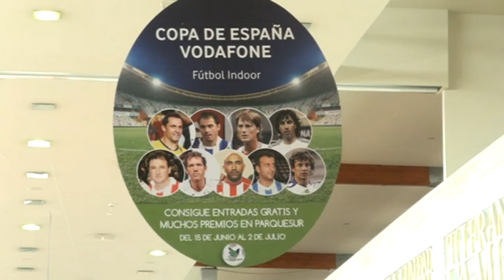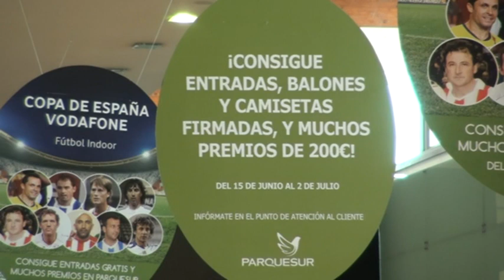Parquesur de Leganés celebra el campeonato de España de Fútbol Indoor 2011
El director del centro comercial Parquesur, Sergio García, presentó esta nueva edición de la Copa de Fútbol Indoor Vodafone junto al alcalde de Leganés, Jesús Gómez, el concejal de Deportes, Juan Manuel Álamo, el vicepresidente de la Asociación de Fútbol Indoor, Alberto de Fuentes y los ex- jugadores del Osasuna, Alfredo Sánchez, y José Luis Morales del Real Madrid.

La Copa de España se celebra una vez finalizada la Liga Nacional de fútbol, participando los 4 primeros equipos clasificados de cada grupo, los dos mejores segundos y los dos mejores terceros de la temporada Indoor.

Jesús Gómez animó a los vecinos a asistir a los 7 partidos de esta Copa, afirmando: "me gusta especialmente este deporte por ser un producto de entretenimiento asequible para los ciudadanos, nacido de la imaginación y el esfuerzo de la iniciativa privada".

Sergio García, director del centro comercial, calificó de "verdadero orgullo y privilegio celebrar este evento en Leganés y contar en Parquesur con algunas de las grandes figuras del fútbol nacional de los últimos años y de los mejores equipos de la Liga Nacional".